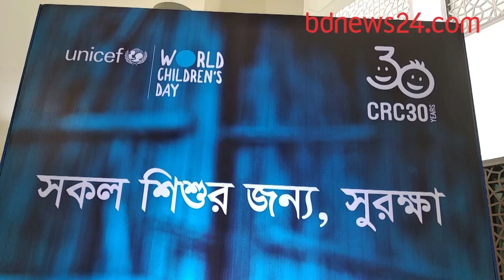সিআরসির ৩০ বছর অধিকার বুঝে চায় শিশুরা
জাতিসংঘ শিশু অধিকার সনদের ৩০ বছর পূর্তি উদযাপনে নীতি-নির্ধারকদের সামনে নিজদের অধিকার ও সমস্যা নিয়ে কথা বলার সুযোগ পেল শিশুরা। ৩০০ সংসদীয় নির্বাচনী এলাকার শিশুরা এসেছিল এই মঞ্চে।